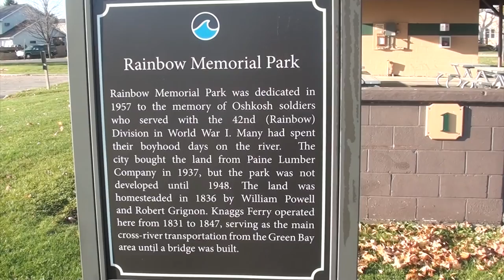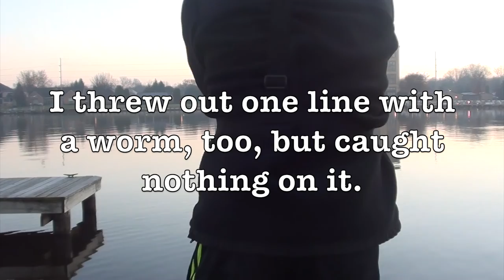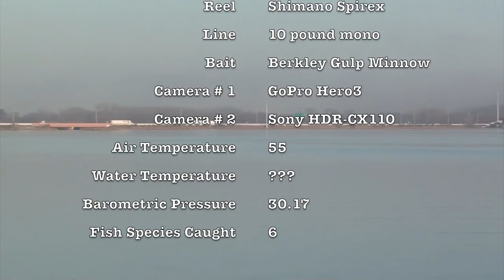Fishing for White Bass - Quest 6 of 50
The sixth video (and seventh fish) that I made for my personal challenge to catch 50 different species of fish in Wisconsin was the White Bass.  I made my way up to Oshkosh, my old stomping grounds, as I am a University of Wisconsin-Oshkosh graduate.

It was a beautiful day in mid November and I was fishing on The Fox River.  I was fishing at Rainbow Park on the docks that are there.  My lure was a Berkley 4 inch Shad Minnow.  I just fired it out there, let it sink to the bottom and reeled it in slowly, letting it bounce against the bottom from time to time.  I only caught one fish, a white bass, but I was only able to fish for an hour and a half.  Side note.  White bass are a pretty looking fish.

Big Game Fishing Line (I definitely didn't need that strong of line, but oh well)
Berkley White Minnow
Shimano Spirex Reel
Ugly Stick 6'0" Medium Action Rod

You're the best for watching this video, and reading the description.  Thanks and I hope you visit again!